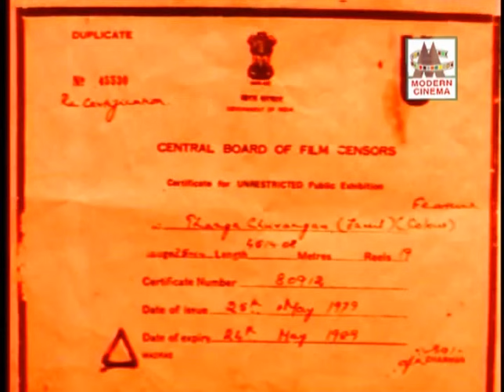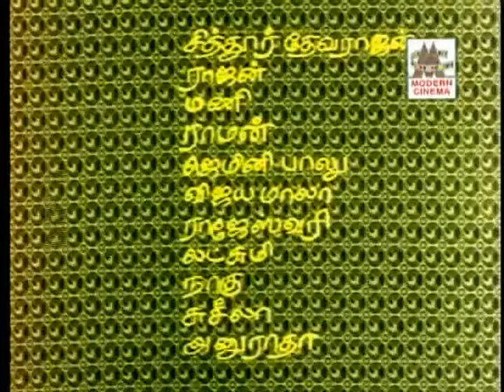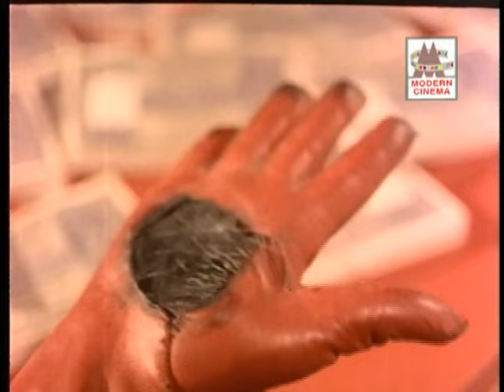thanga surangam tamil full movie | sivaji ganesan | தங்க சுரங்கம்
Starring  Sivaji Ganesan | Bharathi | Vennira Aadai Nirmala | Nagesh | R . S. Manohar  | Javar Seetharaman | Major Sundarrajan | S. Varalakshmi